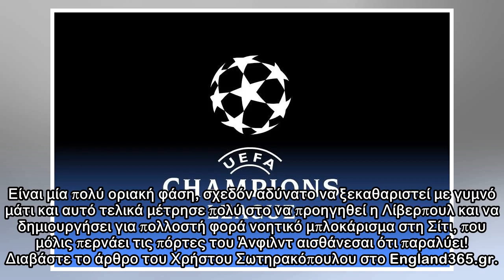Ακόμα δεν τελείωσε τίποτα, αλλά το φαβορί λέγεται πια Λίβερπουλ!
Υπάρχουν βραδιές που αισθάνεσαι πως όλα πηγαίνουν πρίμα για μία ομάδα.Τέτοια βίωσαν οι φίλοι της Λίβερπουλ, σε αυτό το άκρως εντυπωσιακό 3-0 επί της αδιαμφισβήτητα κορυφαίας αγγλικής ομάδας της σεζόν.